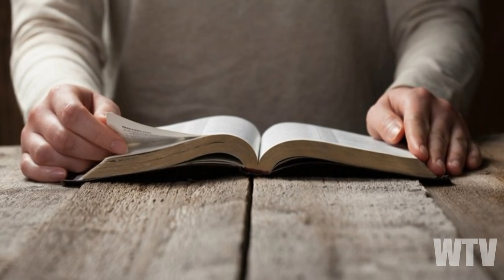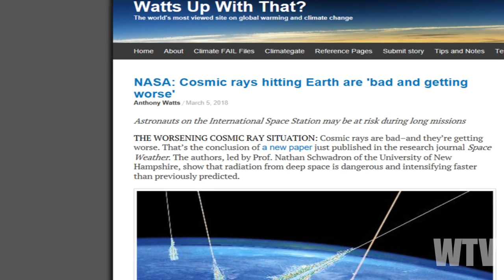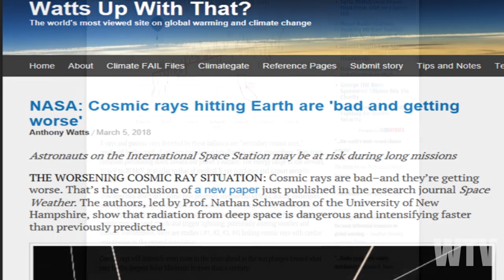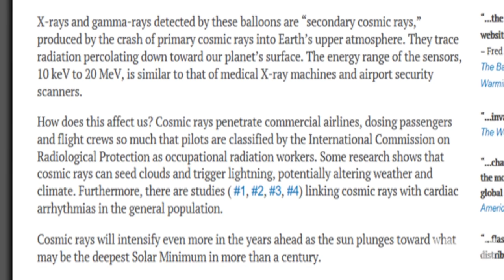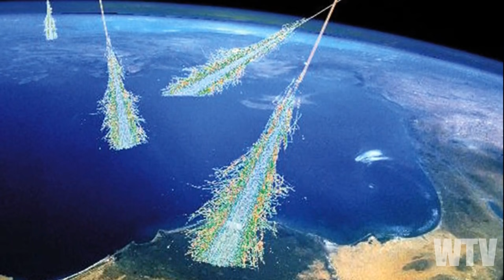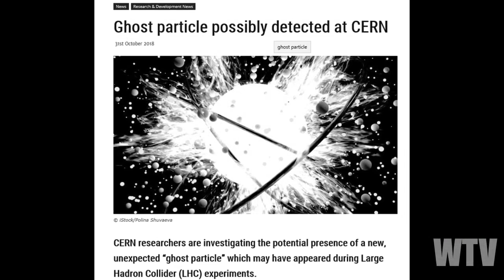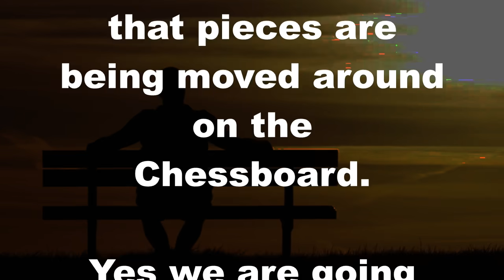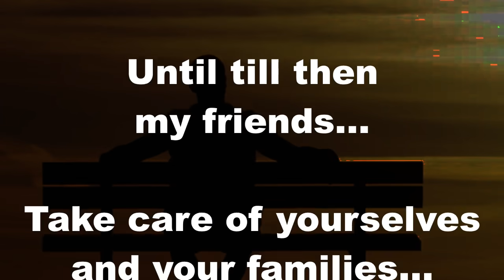What You Need To Know About COSMIC RAYS And The STATE Of The SUN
There is something strange happening around the world.  What is it and how can we recognize the effects it is having on our environment and us.